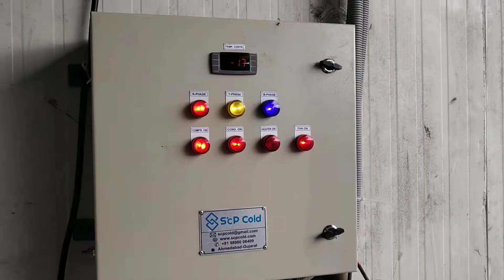4TES9Y 40P Semi Hermatic Bitzer Condensing Units Make In India